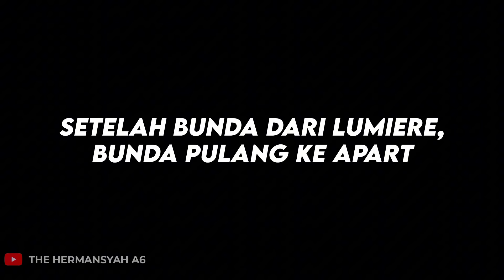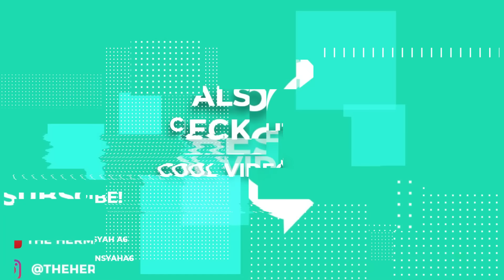UTENG TAKUT HARUS LAKUKAN INI LAGI!! HINGGA AZRIEL PAMIT SAMA SEMUANYA KARENA HARUS BALIK SURABAYA!!